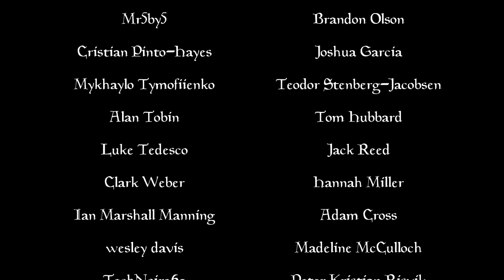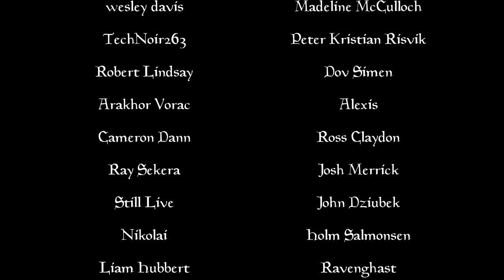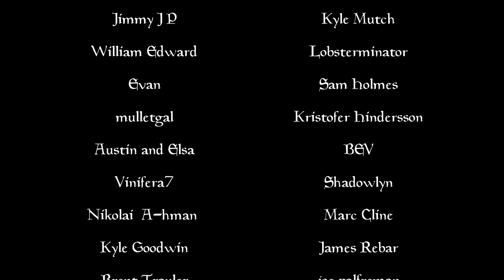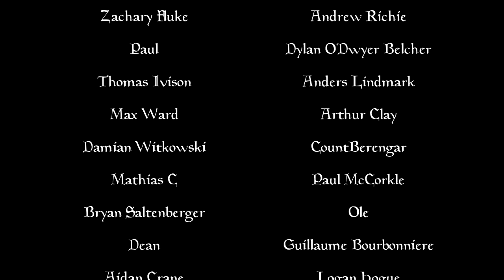[FINALE] Let's Play Skyrim: Chapter Seven - 35 - Season Unending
Full mod list in no particular order (plugins sorted with the LOOT tool):

- SkyUI
- Skyrim HD 2k Textures
- Frostfall
- A Matter of Time - HUD clock widget
- Extended UI
- Wearable Lanterns
- The Ruffled Feather
- 360 Walk and Run Plus
- Manual Crossbow Reload
- Dynavision
- Deadly Dragons
- Beards
- Convenient Horses
- Deadly Combat
- Customizable Camera
- Guard Dialogue Overhaul
- Immersive Armors
- Imaginator
- Predator Vision
- Pumping Iron
- RaceMenu
- SMIM
- Interesting NPCs
- Immersive Weapons
- Skyrim Redone
- ReProccer
- OneTweak
- Wet and Cold - Holidays
- iNeed
- Lock Overhaul
- Splash of Rain
- Unofficial SkyRe Script Fixes
- Dragon Priests - Enhanced
- Konahrik's Privilege
- Konahrik's Accoutrements - Dragon Priest Armory
- SkyRe Compatibility and Reproccer patches
- Haafinheim
- Footprints
- Serana Dialogue Edit
- The Ice Blade of the Monarch
- Verdant
- aMidianBorn Caves and Mines
- SkyFalls + SkyMills
- Better Dialogue Controls
- Real Bows Lite
- Seasons of Skyrim ENB
- ELFX Weathers
- Dawnguard - Jiub's Opus Quest Markers
- Immersive Idiots - Roderick Redbeard